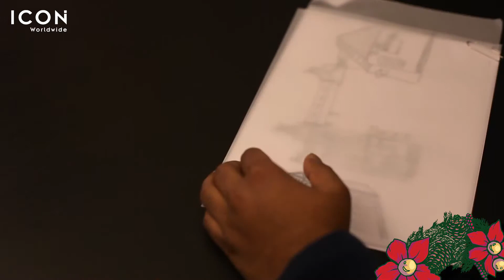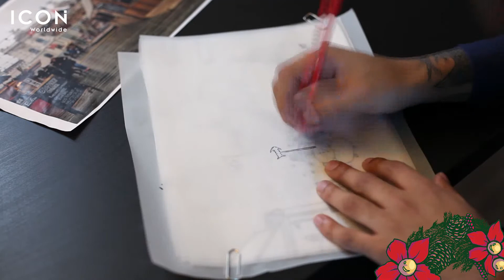Happy Holidays from ICON Worldwide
Happy Holidays from ICON Worldwide! Watch our behind the scenes of this year's holiday card creation.